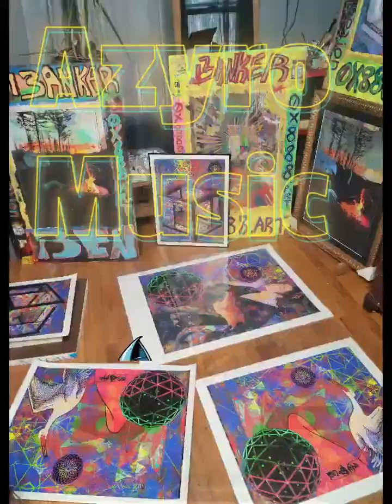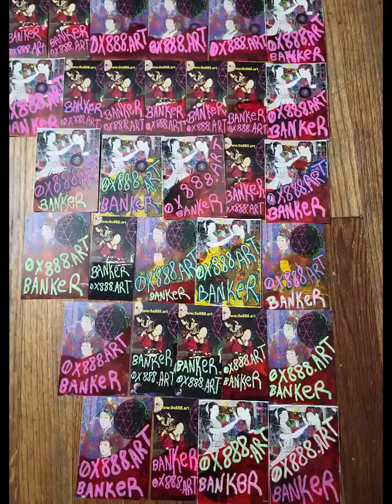blizzard ambient 70k azyro 0x888 ben banker art 2024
AZYRO MUSIC 0x888 Art Agency